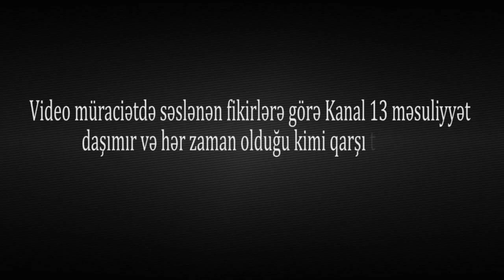"FHN-dən soruşdum, bura yansa, salamat çıxmaq olar, dedi QƏTİYYƏN!"-BADAMDAR, Köçkünlərin ETİRAZI